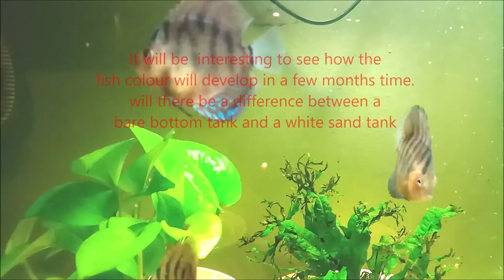Discus Crosbreeding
bare bottom and white beach sand tank